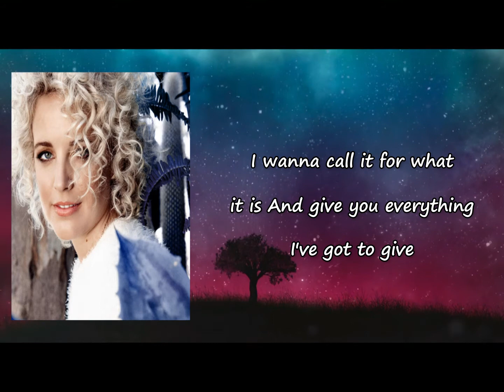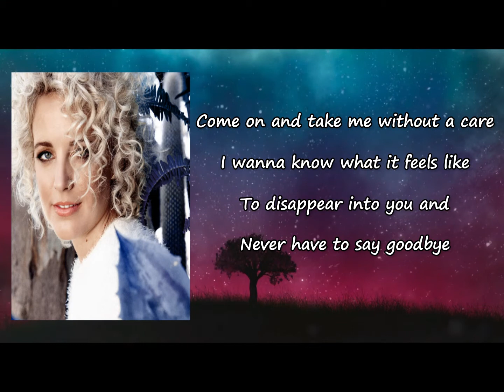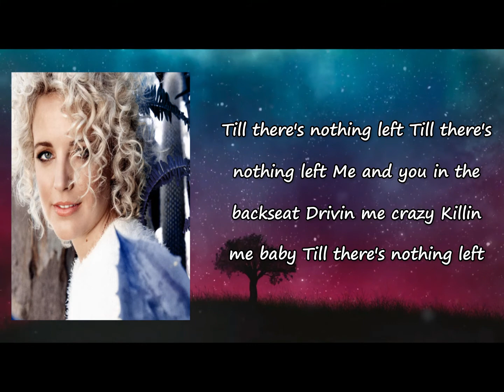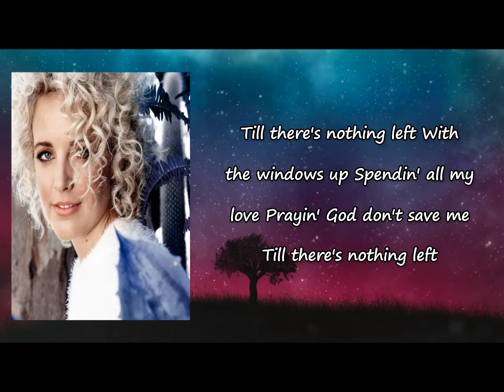Cam - Till There's Nothing Left lyrics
Songs: Till There's Nothing Left by Cam
Album

Till There's Nothing Left Lyrics:

I wanna steal every breath of fire (la, la, la, la, la)
From every star in the Southern sky (la, la, la, la, la)
I wanna lay down in the dark (la, la, la, la, la)
And take a match right to your heart (la, la, la, la, la)
I wanna hide with you in the rain (la, la, la, la, la)
In the eye of a hurricane (la, la, la, la, la)
I wanna call it for what it is (la, la, la, la, la)
And give you everything I've got to give
'Til there's nothing left
Me and you in the backseat
Drivin' me crazy
Killin' me baby
With the windows up
Spendin' all my love
Prayin' God don't save me
Keep me locked up in your eyes (la, la, la, la, la)
Before the sun pushes out the night (la, la, la, la, la)
Before we're whispers in the air (la, la, la, la, la)
Come on and take me without a care (la, la, la, la, la)
I wanna know what it feels like
To disappear into you and
Never have to say goodbye
I wanna call love what it is
Drivin' me crazy
Killin' me baby
Don't wanna go yet, Romeo and Juliet
Sunrise feelin' like a final sunset
Ooh baby, drivin' me crazy
Windows up, prayin' God don't save me
Drivin' me crazy
Killin' me baby